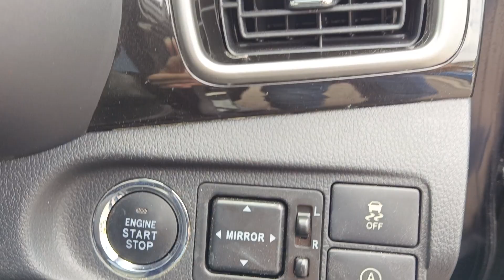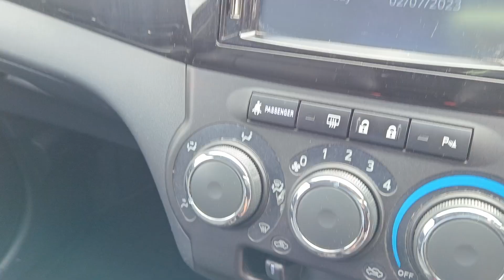JSV2085 PERODUA BEZZA ADVANCE 1.3AT 2018TH